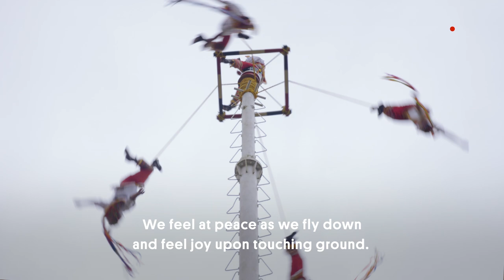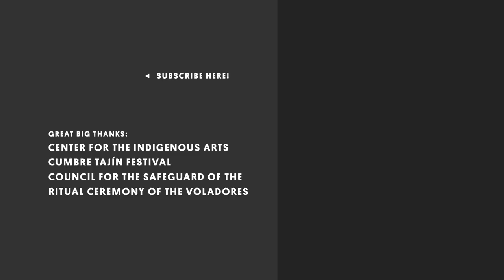Mexico’s 600-Year-Old Dance of the Flying Men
For the past 600 years, dancers in Papantla, Mexico, have taken to the skies to perform the acrobatic spectacle, the Danza de los Voladores (Dance of the Flyers). Four flyers and one guide dressed in vibrant colors ascend a 20-meter pole, anchored only by a single rope tied to their legs. There, they begin the ritual, flying through the air to ask the sun deity for rain and blessings.